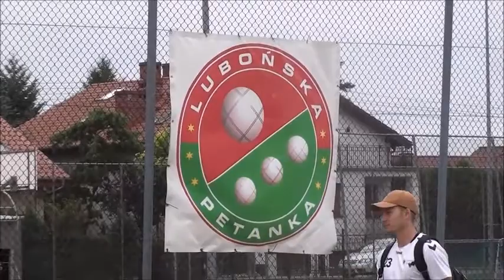Grand Prix Lubonia w petanque - część 1 - 23.08.2020 r.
Otwarcie zawodów i rywalizacja turniejowa.